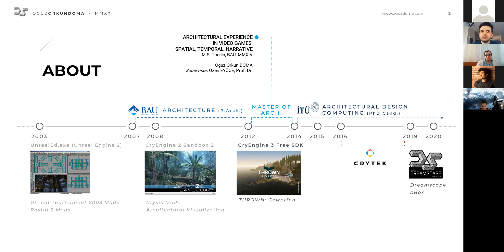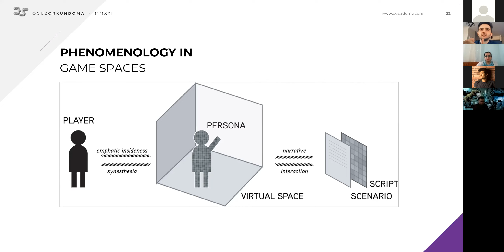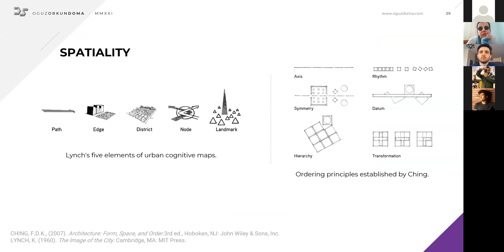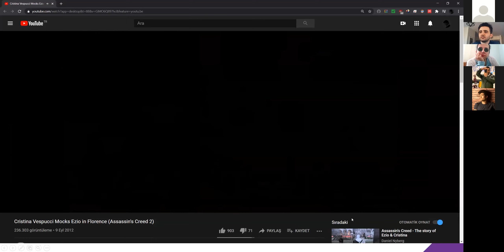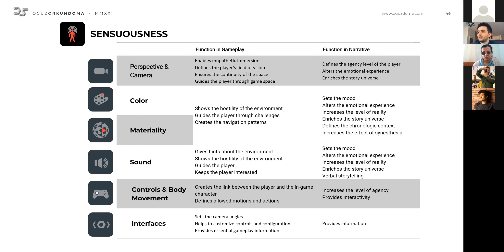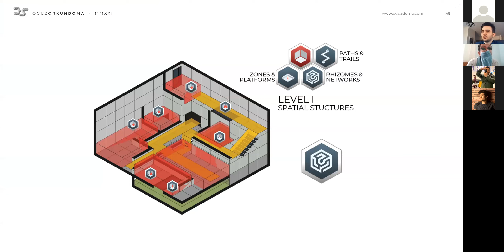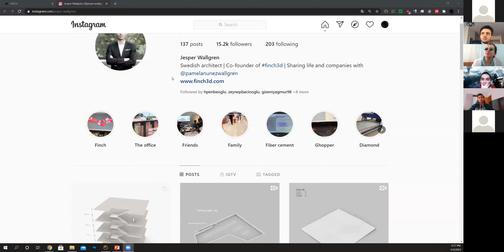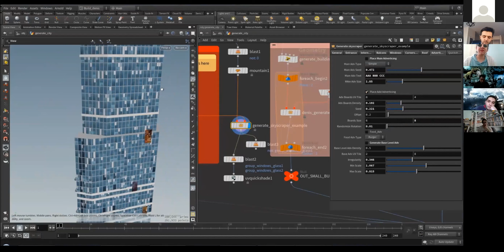2021/01/04 Seminer: Oğuz Orkun Doma